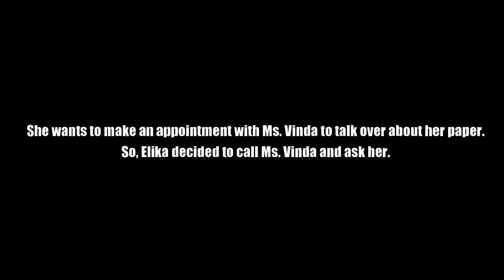Making Appointment with Lecturer (Assignment 5) - Speaking for Formal Interaction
Video by :
Elika Oktavia Saputri 19018144
Vinda May Despi 19018113